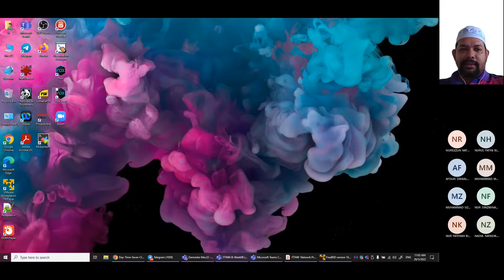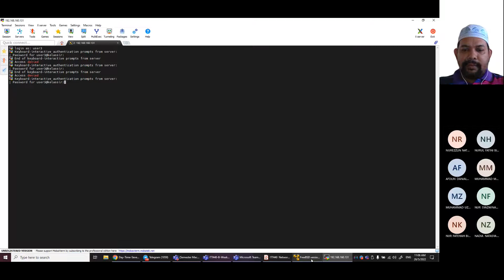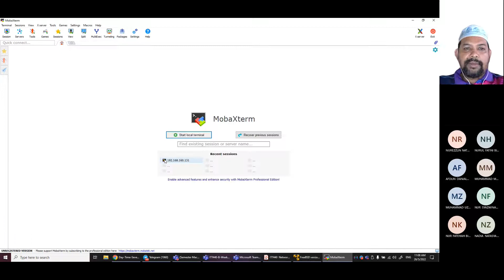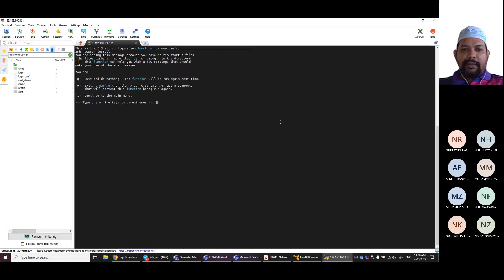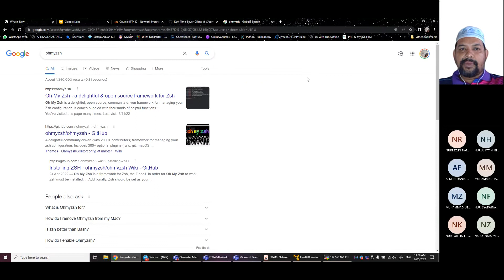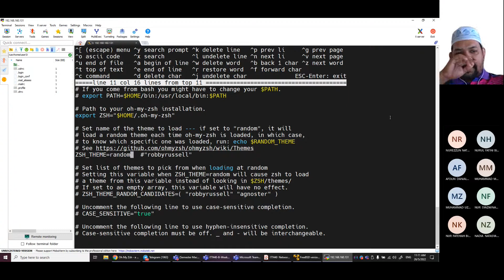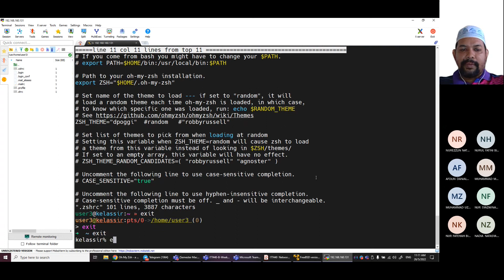Sir install new shell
untuk lab work 4 itt440